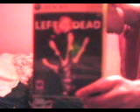Idk Video 5